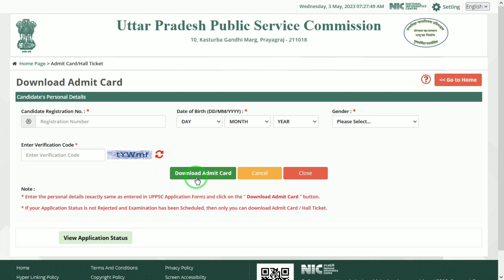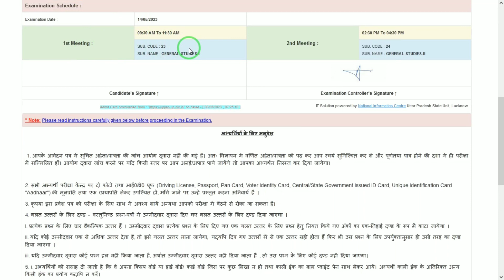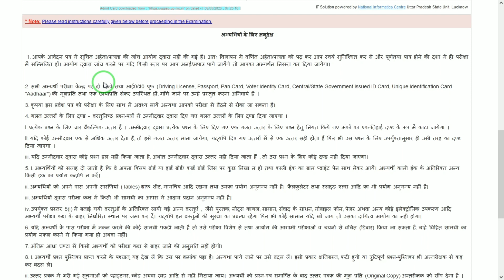UPPSC PCS Admit Card 2023 Kaise Download Kare | How to Download UPPSC Pre Admit Card 2023 | UPSC PRE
UPPSC PCS Admit Card 2023 Kaise Download Kare | How to Download UPPSC Pre Admit Card 2023 Download